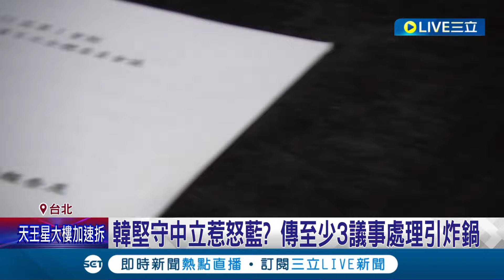堅守中立也要被罵! 韓國瑜未加藍黨團群組 陳玉珍開砲:應聽藍委想法 更開罵周萬來"別扯後腿" ｜記者 蔡宇智 侯彩紅｜【LIVE大現場】20240408｜三立新聞台